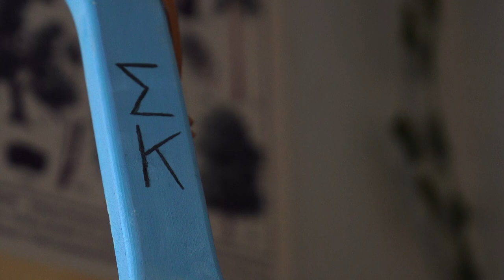Maddie's Art: 1-Min Doc - Emily Ward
For EFP.